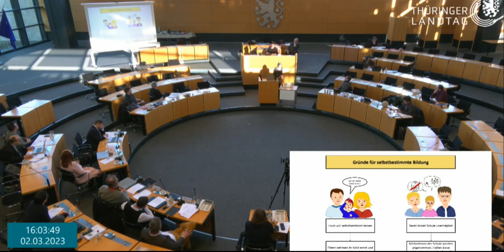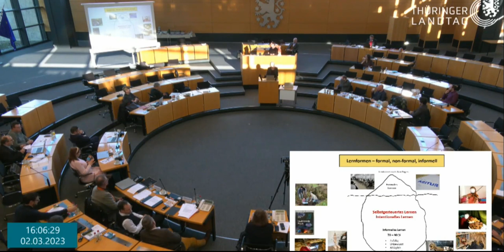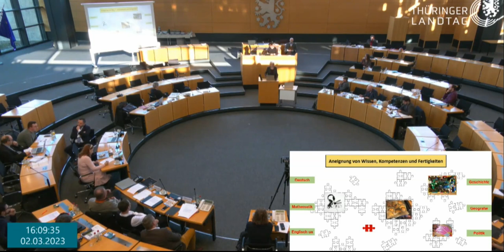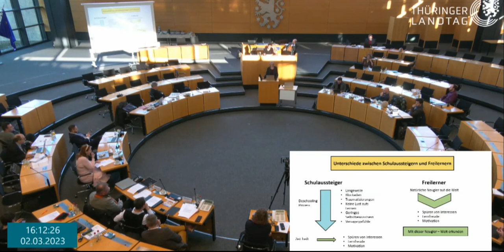FREIES LERNEN mit Bertrand Stern, Gerald Hüther und Franziska Klinkigt im Thüringer Landtag 2023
Petitionsanhörung im Thüringer Landtag
Um die Rechte von Eltern und Kindern in Thüringen zu stärken, unterstützten wir vor einigen Wochen erfolgreich die Petition "Etablierung informeller Bildungsmöglichkeiten für junge Menschen in Thüringen". Insgesamt 4213 Personen haben unterschrieben und nun ist es soweit: Morgen, am 2. März um 15:00 Uhr, findet im Thüringer Landtag die Petitionsanhörung statt.
Folgende Experten werden Katja Senkel, die Initiatorin der Petition, begleiten:

Bertrand Stern (Philosoph)
Franziska Klinkigt (Psychologin)
Prof. Dr. Gerald Hüther (Neurobiologie)
Karen Kern (Pädagogin)
Heinz-Jürgen Rickert (Bundeskoordinator UNESCO Projektschulen-Netzwerk, ehemaliger Schulleiter)

Bertrand Stern, die Psychologin und systemische Therapeutin und Psychologin Frau Klinkigt und Prof. Gerald Hüther und die Pädagogin Karen Kern setzen sich seit Jahren und Jahrzehnten für das Freie Lernen ein und endlich sprechen sie im Thüringer Landtag.

Dieses Video zeigt Einblicke in den Alltag von jungen Menschen, die tagtäglich einen Kampf mit sich selbst führen weil sie zur Schule MÜSSEN. Wir müssen beginnen ein Bewusstsein für sie zu schaffen und mit ihnen gemeinsam neue Wege zu gehen.

Wir danken für diese Ausführungen und möchten euch dieses Video ans Herz legen.

In unserem Telegram Kanal bzw. aus gibt es weitere Informationen zum Thema neue Bildungswege.

Alles liebe
Isolde Mitter von den FreispielerInnen, OÖ